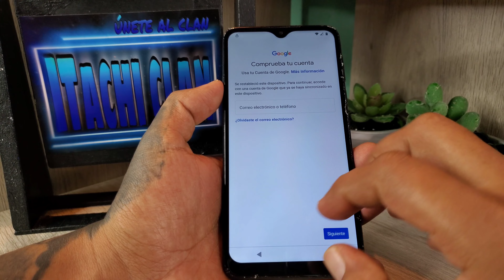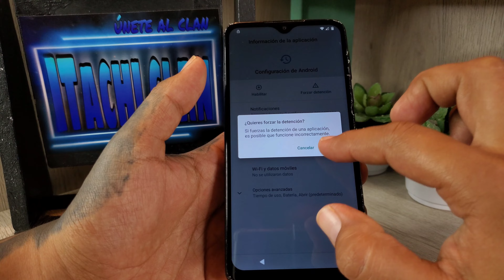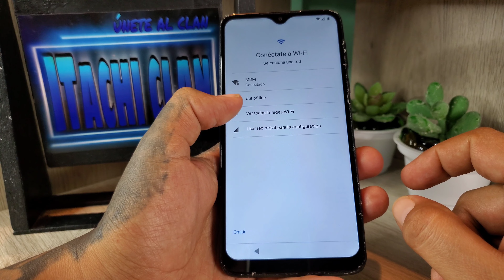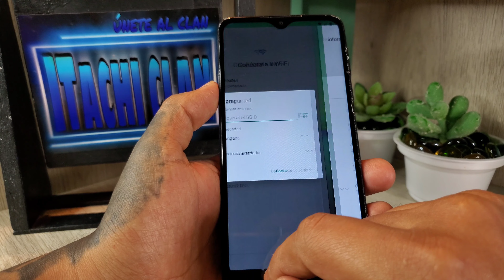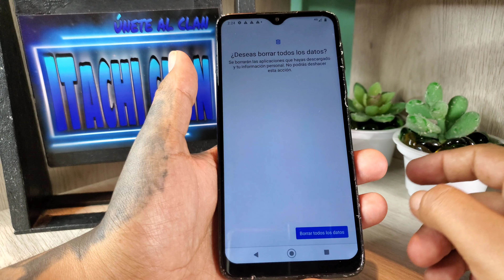Como Quitar El Bloqueo De Cuenta Google Motorola G8 Play Último Parche De Seguridad/Primer Método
como quitar el bloqueo de cuenta Google en su último parche de seguridad Motorola G8 Play sin Instalar Nada